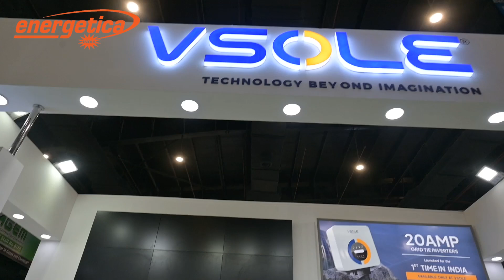Exclusive Interview with Sagar Sojitra, Managing Director, Vsole Solar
EnergeticaIndiaMagazine in an exclusive interview with Sagar Sojitra, Managing Director, Vsole Solar at the 17th Edition of Renewable Energy India Expo 2024 (REI) at Greater Noida, India.

Omnimedia Group is an International Publishing Company with leading Technical magazines in Energy, Construction, Tourism, Pharmaceutical and Life Sciences Industries, headquartered in Madrid, Spain with international activities for more than a decade